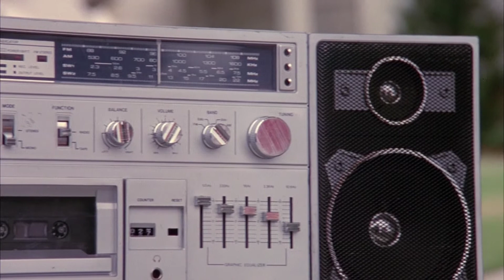Top That | Teen Witch | ©1989 Trans World Entertainment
I do not own this content. This short clip is for entertainment and nostalgic purposes only.

This movie was a favorite of mine growing up. You won't see it aired very often. The soundtrack audio was apparently lost before it could be released. There are a couple good tracks in the movie.